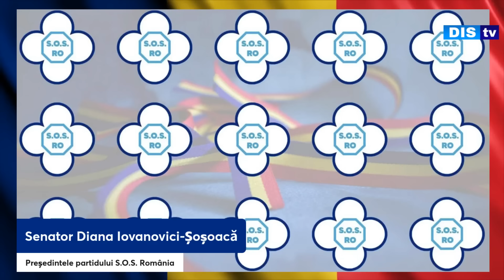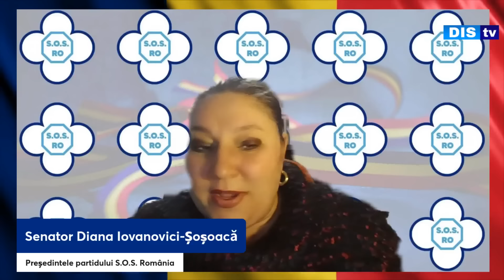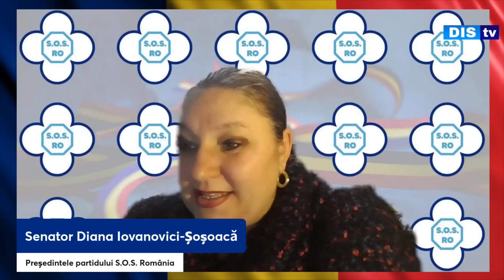ULTIMELE ATACURI ASUPRA ROMÂNIEI!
IES SAU NU FERMIERII ÎN STRADĂ?